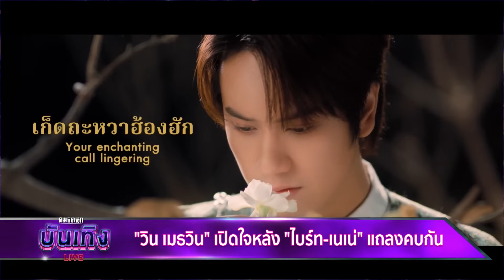"วิน เมธวิน" เปิดใจหลัง "ไบร์ท-เนเน่" แถลงคบกัน : คมชัดลึก ออนไลน์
ต่อกันที่พระเอกหนุ่ม "วิน เมธวิน"ที่เมื่อวานนี้เปิดตัวซีรีส์สุดปังเรียกว่าบิ๊กโปรเจกต์ก็ว่าได้กับ เรื่อง Scarlet Heart Thailand ที่เป็นซีรีส์รีเมคจากต่างประเทศ ถ้าแฟนๆ ซีรีส์เกาหลี น่าจะรู้กันดีเรื่อง 'Moon Lover' ที่นางเอกตกน้ำ แล้วย้อนไปยุคอดีต ได้เจอกับเหล่าองค์ชายสุดหล่อ เวอร์ชั่นไทยก็ได้นักแสดง GMMTV อย่างที่เห็นมาร่วมสร้างความสนุก หลายคนฮือฮามาก มีการเปิดผังทำทำนายว่าใครแสดงเป็นใครด้วย ไปลุ้นกัน